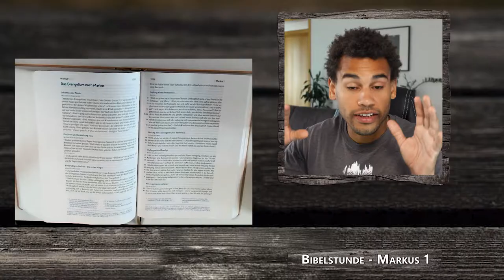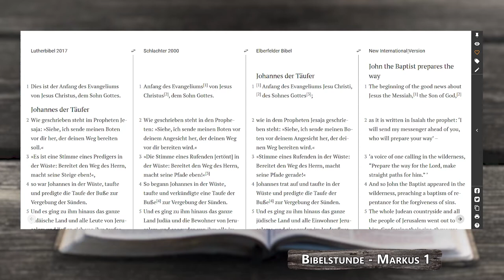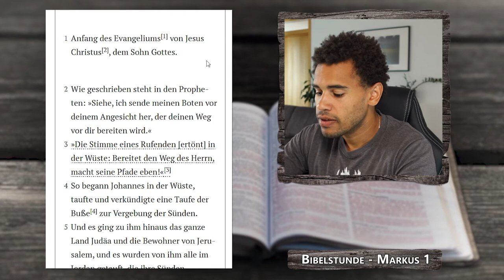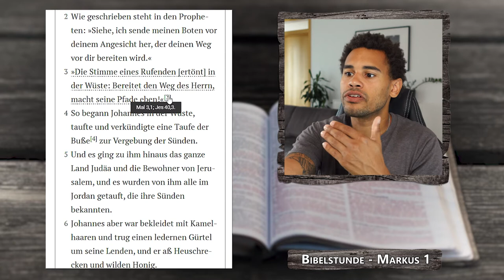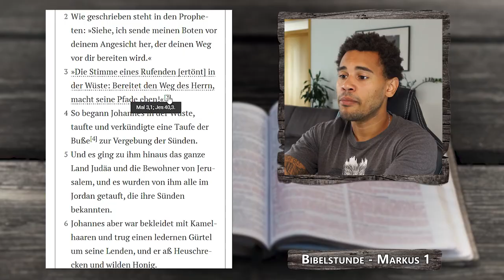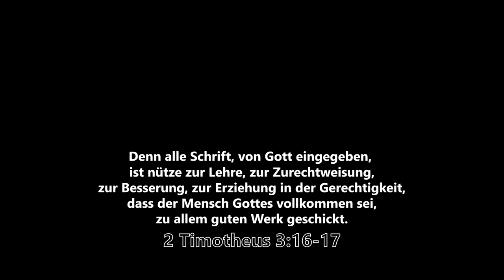Was sind die Evangelien? | Markus 1,1-8 | EINFACH BIBEL LESEN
Bibelstudium - Markus 1,1-8

Ich starte ein Online Bible Study, um euch zu motivieren, die Bibel regelmäßig zu lesen und auch zu verstehen. Dabei werde ich euch nicht alles vorsagen, sondern werde euch zu jedem Buch Tipps und Anregungen geben, wie ihr die Bibel selber studieren könnt.